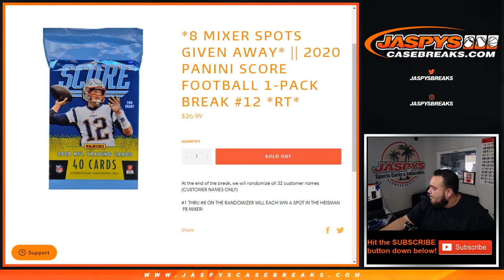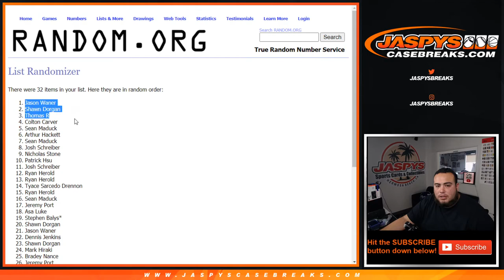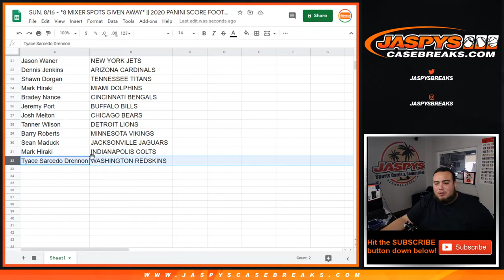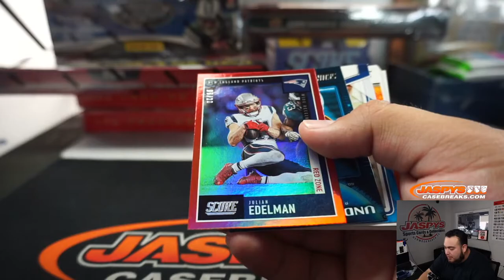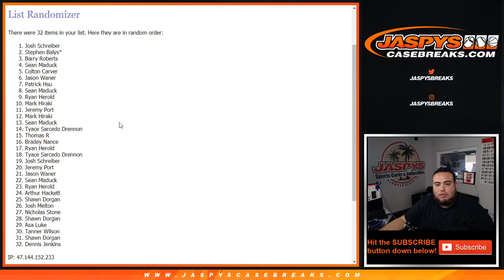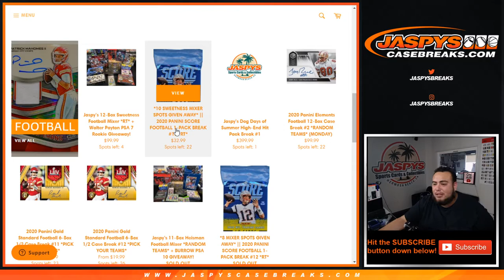SUN. 8/16 - *8 MIXER SPOTS GIVEN AWAY* || 2020 PANINI SCORE FOOTBALL 1-PACK BREAK #12 *RT*